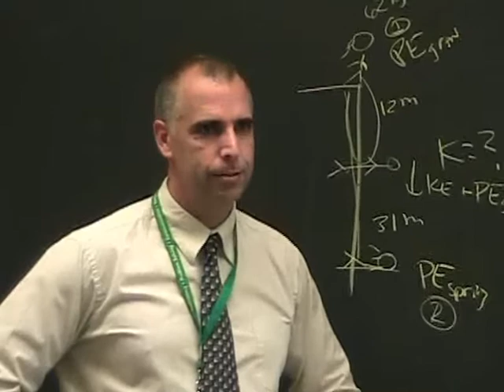Outtakes from Mr. Hurley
Outtakes from the Physics video with Mr. Hurley.